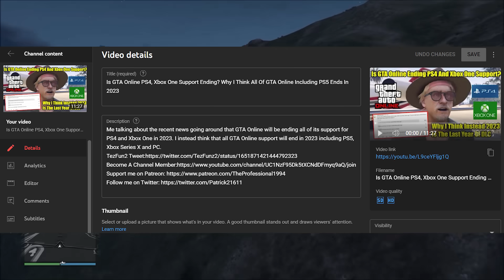When Will GTA Online End? Why It Might Be Sooner Than You Think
Me talking about when I think GTA Online will truly end and what will happen.